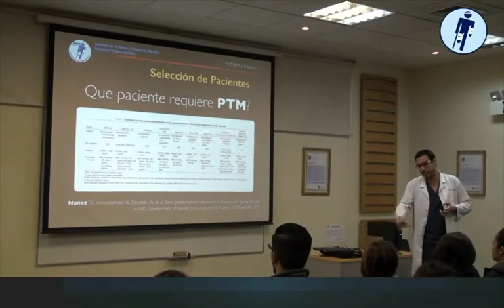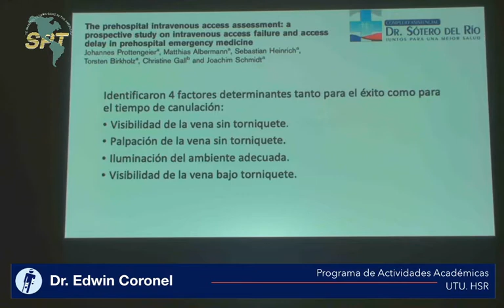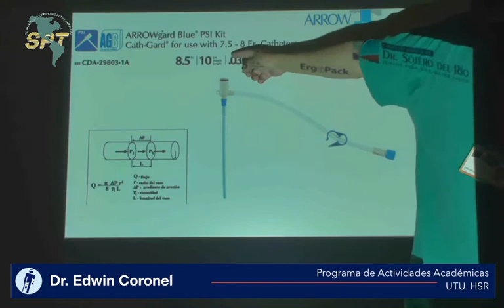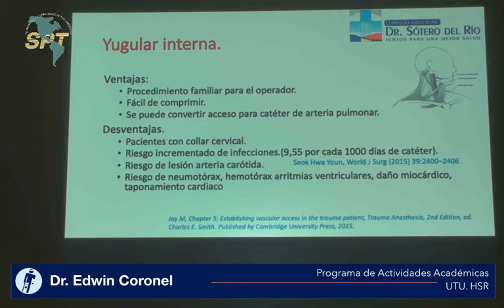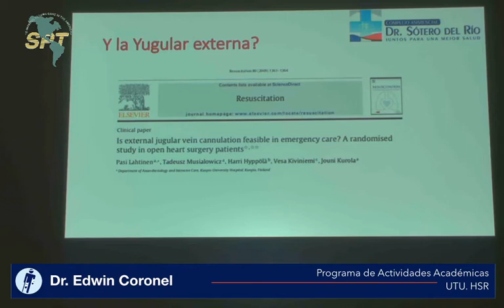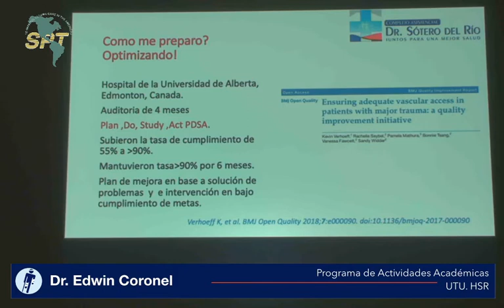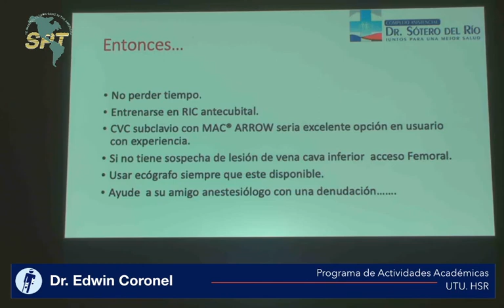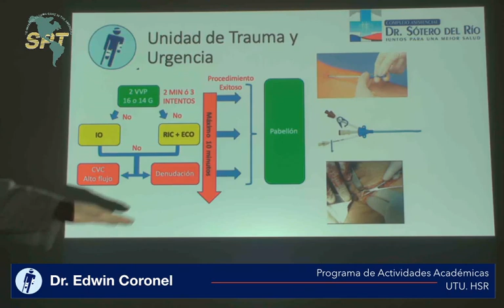Acceso Venoso Central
Programa de actividades académicas. Diciembre 2019.